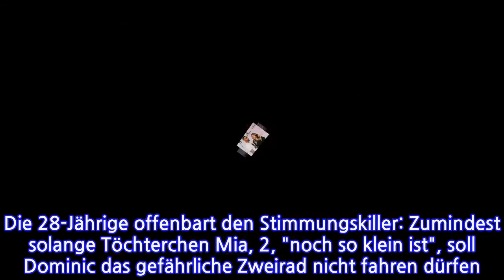Sarah & Dominic HarrisonStreit vor laufender Kamera?